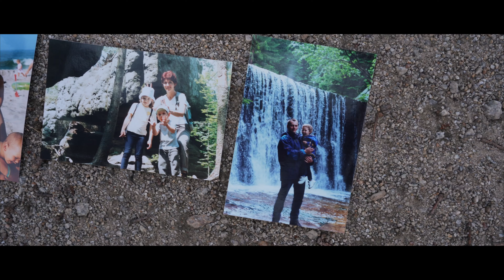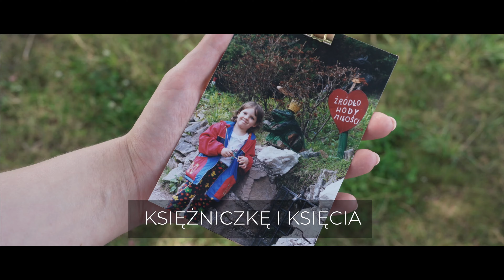Podziękowania dla rodziców Zuza i Kamil | Wrocław | 2022